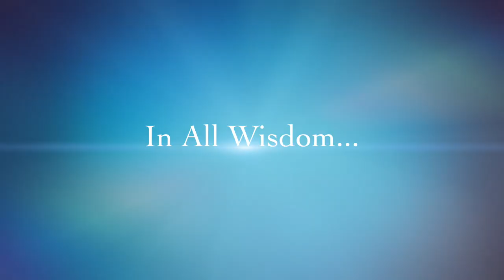Philadelphian Laborer trailer 2020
PL 2020